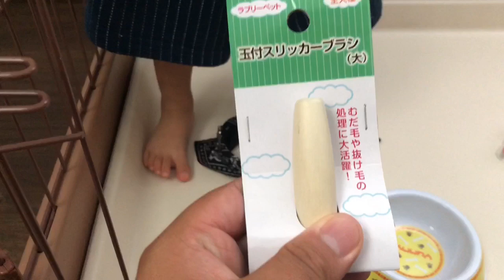ついに子犬の名前が決定！それと準備完了!!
かめちん邸に来る
トイプードルの子犬を
迎える準備が終わりました！

それと
名前が決まりました！！